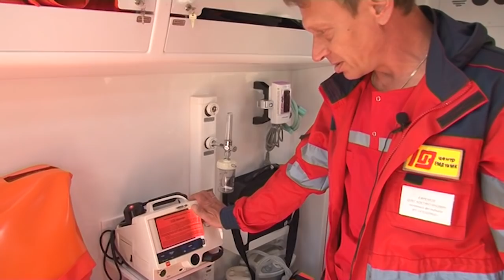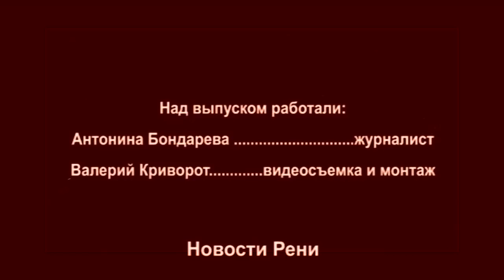Рени получил новый реанимобиль!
Как заметил губернатор Максим Степанов, эти автомобили спасут не одну жизнь, а жизнь бесценна...

Один такой автомобиль стоит более 1,5 млн грн. Но жизнь человека – дороже...

Ренийское  подразделение экстренной медицинской помощи получило новый реанимационный автомобиль.

Аналогичную технику получили Болградский и Килийский районы.

Стоимость трех таких карет скорой помощи составляет порядка 5 миллионов гривен, и большая часть этой суммы оплачена за счет субвенции из государственного бюджета. Но в данном случае о деньгах говорить не хочется. Как заметил губернатор Одесской области Максим Степанов, эти автомобили спасут не одну жизнь. А жизнь бесценна.

О функциональных возможностях реанимационных на колесах рассказали главврач Измаильской станции экстренной медицинской помощи Николай Борча и гл. фельдшер Олег Евремов – в видео канала «Новости Рени».